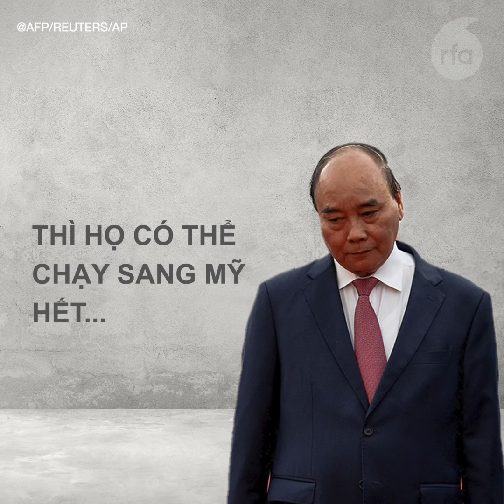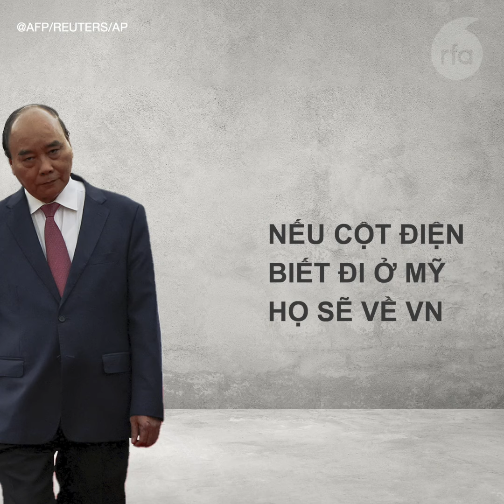Công và tội của ông Nguyễn Xuân Phúc